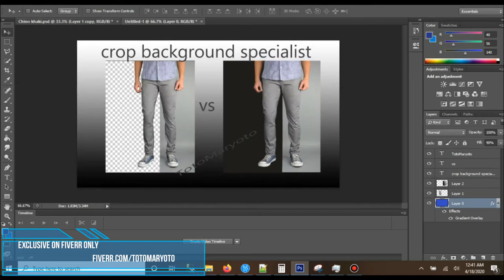i will remove your background photo for 5 $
I will ready to delete your picture background in 8 hours